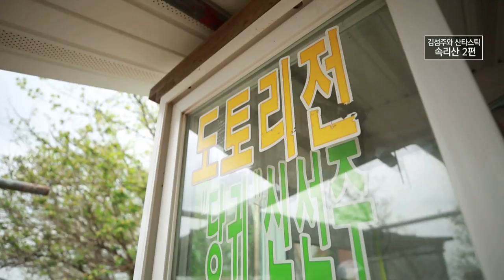🌲6. 보은 속리산🌲 급경사가 많은 속리산, 등산스틱과 등산법으로 안전하게 걷는 법, 알려드려요 👣같이 걸어요👣┃[김섬주와산타스틱]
등산 에반젤리스트 김섬주가
충북의 명산을 찾아 소개하고 산에 대한 새로운 감성과 경험을 전파합니다.

6회에서는 문장대와 임경업 장군이 무술 수련을 했다고 전해지는
경업대를 다녀왔습니다.

❗ 본 프로그램은 2018년에 촬영하였습니다 ❗

월~금 오전 08:30 ~ 09:30